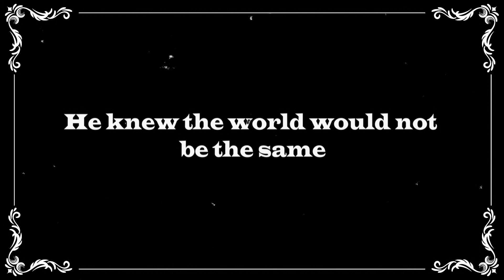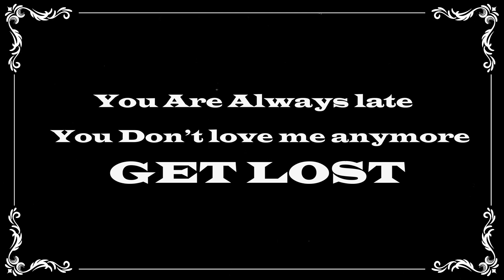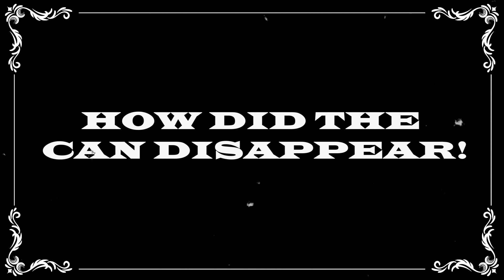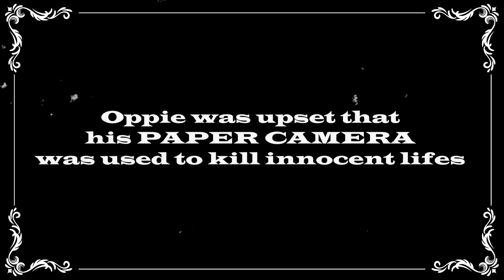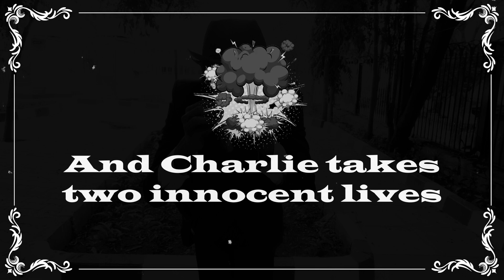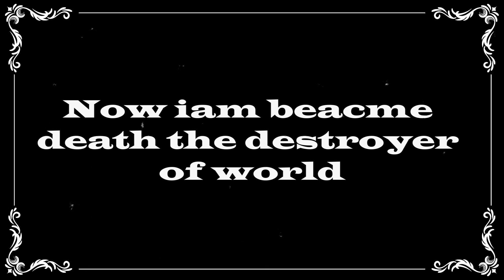THE PAPER CAMERA SHORT FILM....... Y dream cinemas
THE PAPER CAMERA SHORT FILM

Synopsis:
What if a oppie finds a magical paper camera which disappears anything with its click. Oppie and charlie experiment with this camera less did they know that what this paper camera could do the humanity

CAST AND CREW :

PENNED AND PRESENTED BY
PRAJWAL

Darshan As Charlie
Yashwin As oppie
Likith As Hiroshima
Sowmya As Nagasaki
Prajwal As Hitler

DOP
LIKITH KRISHNAMURTHY

ASSOCIATE DIRECTOR
MOHAN KUMAR A
VARSHA JOYCE

KAVITHA NIKKI